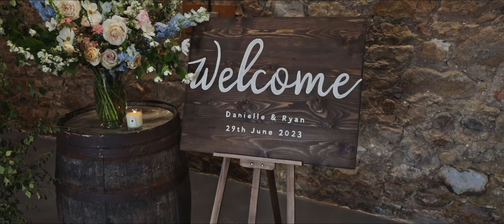Kinkell Byre wedding video - Danielle + Ryan wedding film trailer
Congratulations to Danielle and Ryan who recently got married at gorgeous Kinkell Byre - amazing wedding venue near St Andrews, Fife